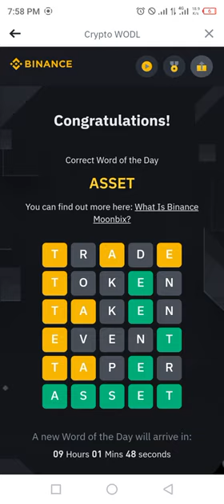Binance Word of the day today theme Tap to Earn 2024 wotd answer WODL 24 October 2024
3️⃣LETTERS: BOT
4⃣LETTERS: GAME
5⃣LETTERS: TOKEN , ASSET
6⃣LETTERS:  REWARD
7️⃣LETTERS: HAMSTER
8⃣LETTERS: MOONBIX